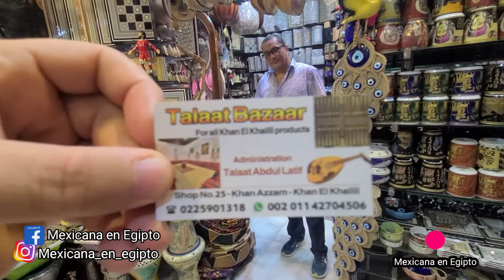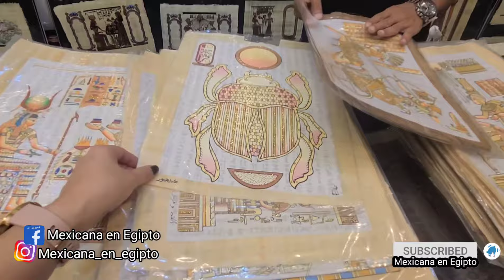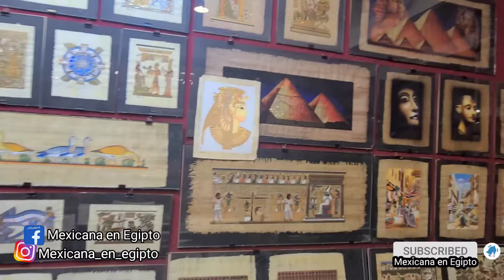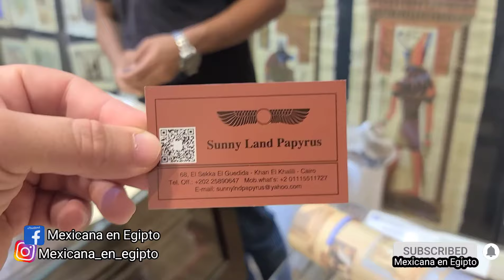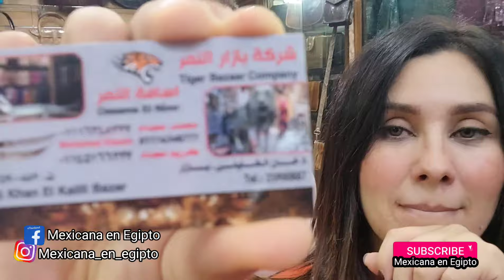khan el khalili maravillas de Egipto | SHERIF & AURORA | MEXICANA EN EGIPTO VLOG #63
Hola los invito ver esta video nos fuimos a visitar un interesante y muy bonito lugar aquí en Egipto espero que les guste el video, salam

Informacion del pais, relacion de arabes casados con latinas y Vida en Egipto